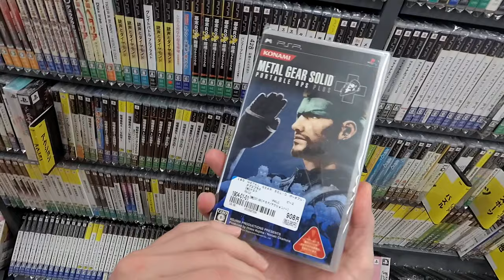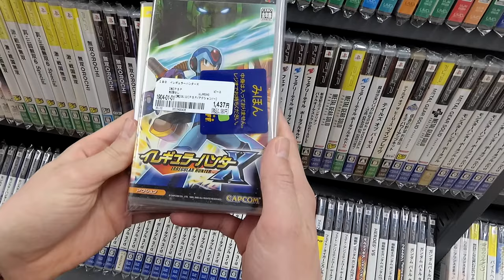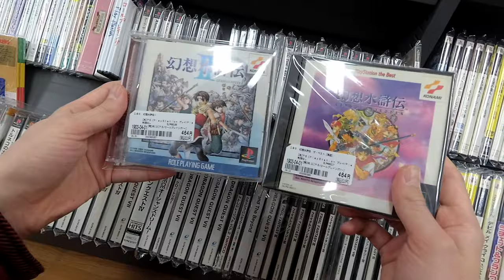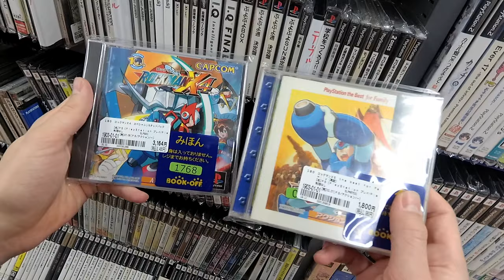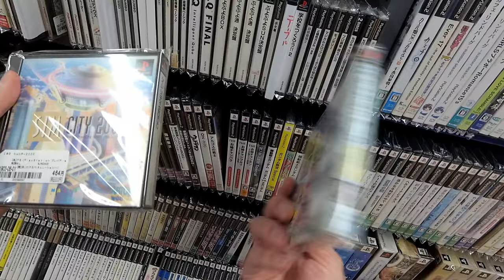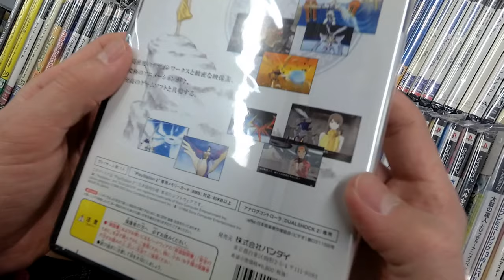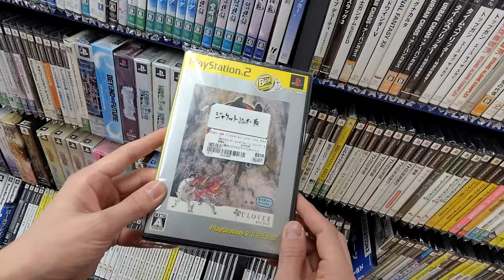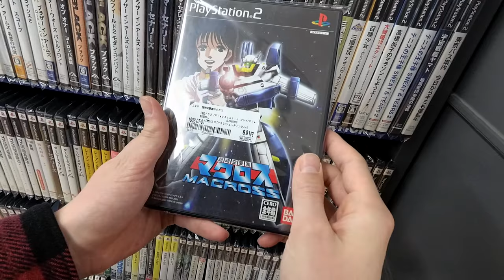I can't hold all these PS2 games - Japanese retro game shopping at Book Off in Shinjuku, Tokyo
The PS2 has too many games. Join my hunt as we go shopping for Japanese retro games at the Shinjuku in Tokyo.